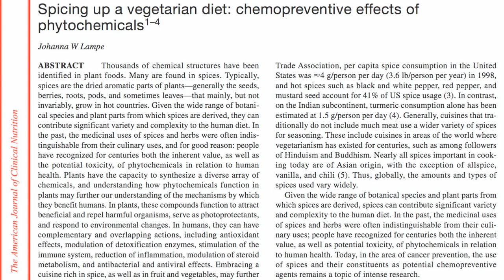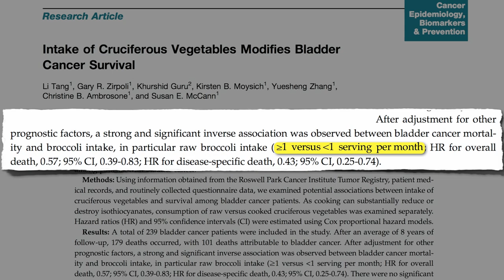Raw Broccoli and Bladder Cancer Survival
DESCRIPTION: The effect of raw and cooked broccoli consumption on survival rates of bladder cancer patients. Have a question about this video? and I'll try to answer it! This completes my 13-video series on the latest research on cruciferous vegetables. The "sulforophane story" I refer to in the video is explained in Smoking Versus Kale Juice and DNA Protection From Broccoli And in terms of growing your own broccoli sprouts, that was in my video-of-the-day a few days ago, Biggest Nutrition Bang For Your Buck This video talked about survival; I cover a bit of prevention side of the story in The Healthiest Vegetables Wasn't there some story downplaying the role of fruits and vegetables in cancer prevention? Watch my take on it in EPIC Study And, of course, there are always the hundreds of other videos on more than a thousand subjects Note that three of the sources for this video are open access, so you can download them by clicking on the links above in the Sources Cited section.

Image Credit: Russ Walker / Flickr